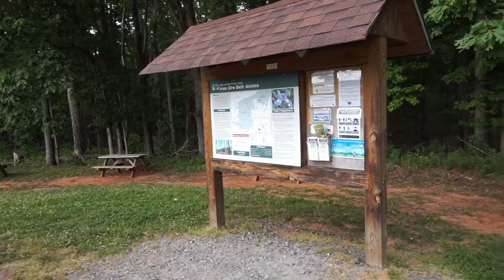Getting Back Outside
Now that our state is opening up again, we're getting back outside safely as the pandemic continues. Join us for a hike, bike riding, & a bit of a scare. If you're looking for adventurous, budget-friendly activities, you can always find them here on the channel & on the blog. Links are below!